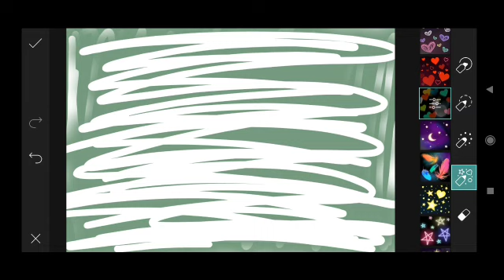Trending HDR video | A Screen Of Pure Pink sdc editing cc | Background | Bp Backdrop A380F #333